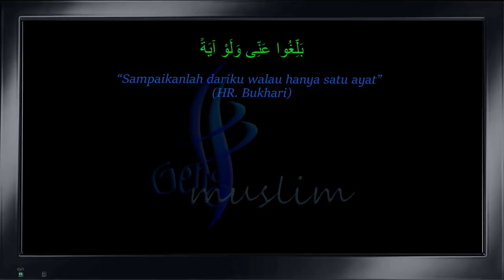Bin Abdullah: Ia Semata-Mata Budaya Yg Menyusahkan & Bercanggah Dgn Islam - Bro Lim Jooi Soon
Bin Abdullah: Ia Semata-Mata Budaya Nusantara Yg Menyusahkan & Bercanggah Dgn Islam - Bro Lim Jooi Soon

Jazakallahu khairan kepada:
N9Kuliah

Jazakumullahu khair.